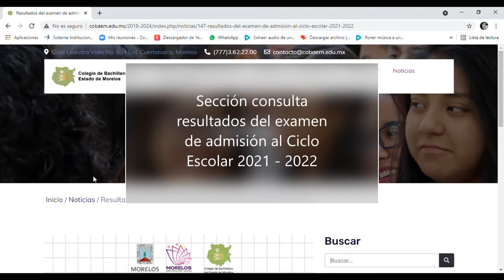COMO VERIFICAR TU ACEPTACIÓN EN LA PÁGINA DEL COBAEM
Instrucciones: Solo ingresa tu folio y tu CURP tal  como aparecen en tu ficha de admisión.
En caso de ser extranjero y no tener CURP por favor anota la palabra "EXTRANJERO" junto con tu folio.
NECESITARAS TU FOLIO Y TU CURP
LIGA PARA CONSULTA DE RESULTADOS: